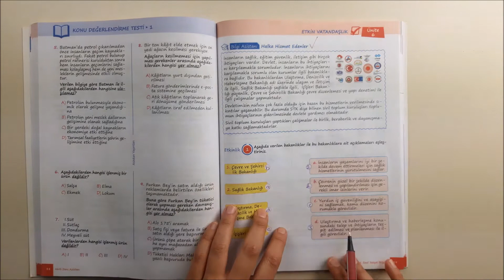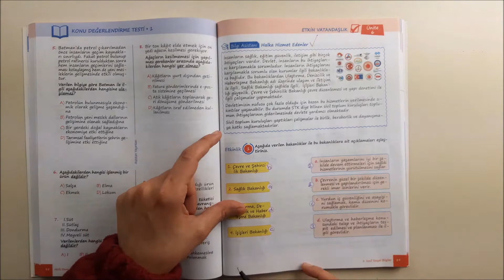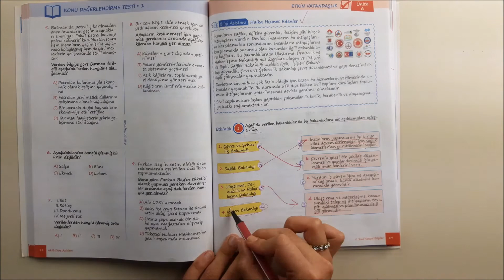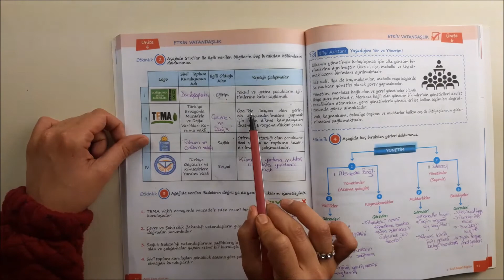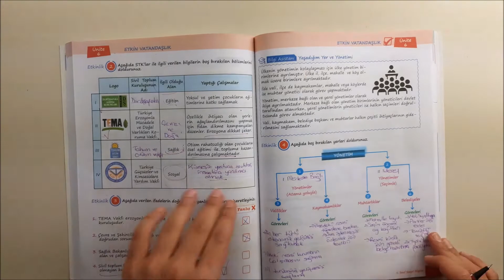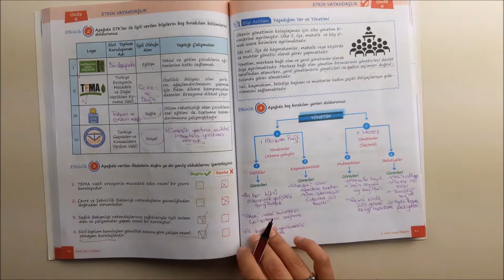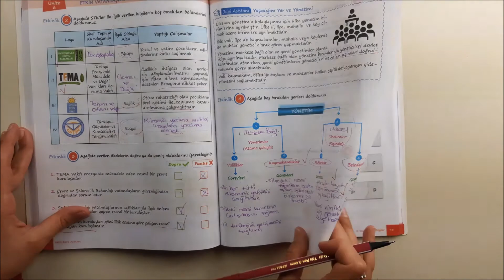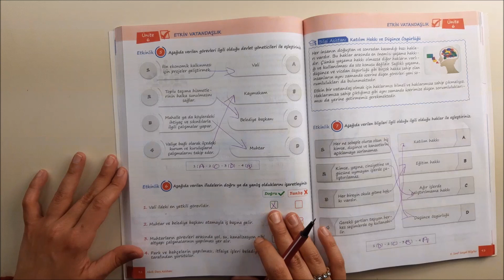5. Sınıf Sosyal 6. ünite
ETKİN VATANDAŞLIK